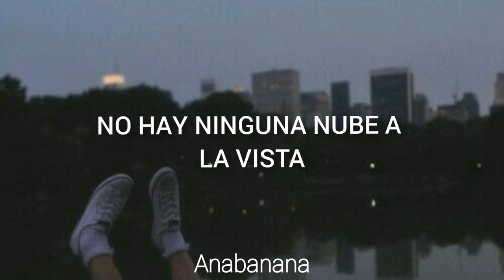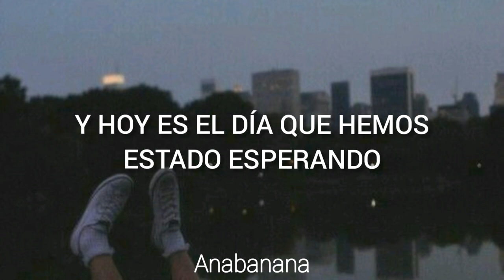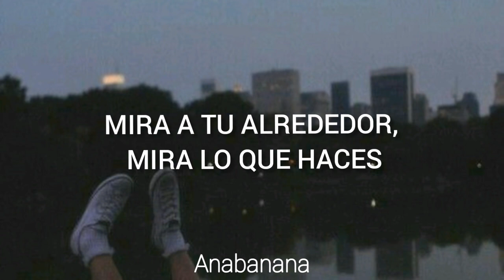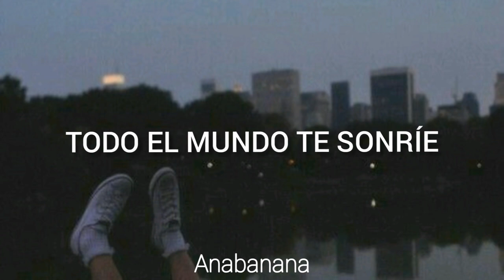si estas triste escucha esta música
Grupo: Electric Light Orchestra
Canción: Mr. Blue sky
Año: 1978
Sugerido por SME
Electric Light Orchestra - Mr. Blue Sky (Animated Video)
La música de este video
Más información
Escucha música sin anuncios con YouTube Premium
Canción
Mr. Blue Sky
Artista
Electric Light Orchestra
Writers
Jeff Lynne
SME; LatinAutorPerf, Sony ATV Publishing, SOLAR Music Rights Management, LatinAutor - SonyATV, UNIAO BRASILEIRA DE EDITORAS DE MUSICA - UBEM, CMRRA y 12 sociedades de derechos musicales